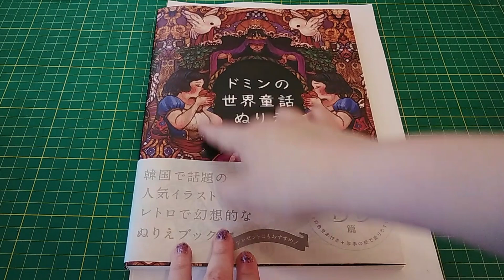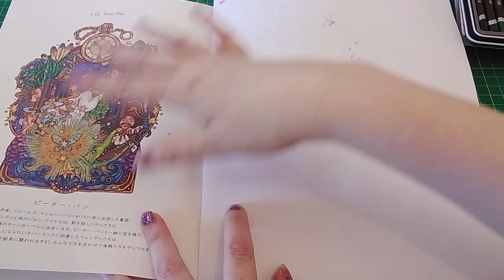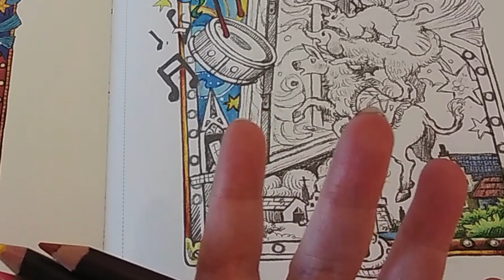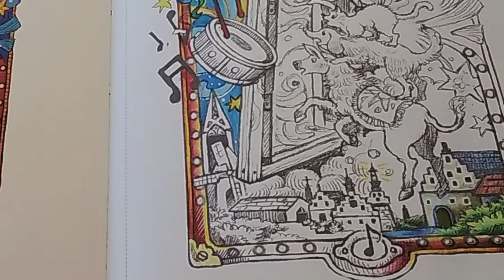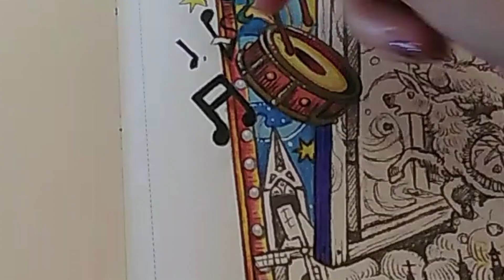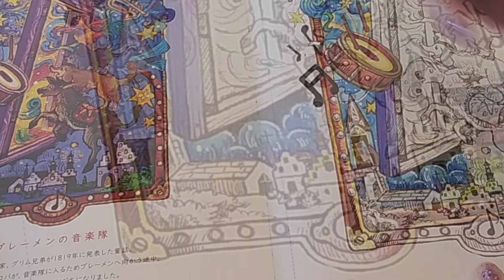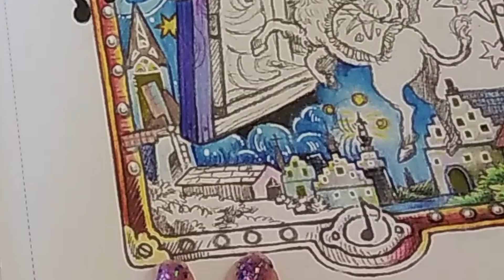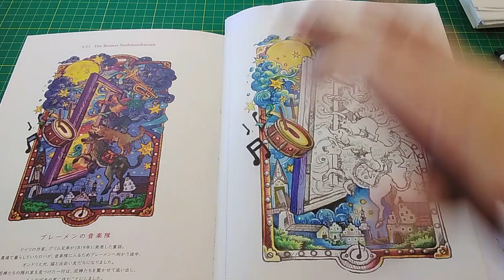Real Time Colouring - Derwent coloursoft 12 set. Doming's World Fairy Tales. Part 1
Join me for my colouring session today where I jump into my newest colouring book and see how I get on with a 12 set of  Derwent Coloursoft pencils.

The colours in the 12 set are:
Black C650
Indigo C300
Green C420
Lime green C460
Blue C330
Dark Brown C520
Dark Terracotta C610
Deep Fuschia C140
Red C120
Bright Orange C080
Deep Cadmium C040
White C720

I also used silver and gold sharpies and a white uni-ball signo gel pen.

Not my usual portrait style colouring - I'm playing with a small set of pencils and jumping into a book I found intimidating so that hopefully the next picture I decide to colour will be slightly less scary. Hope you enjoy coming along with me anyways :)
Take care everyone and see you in future videos. :)